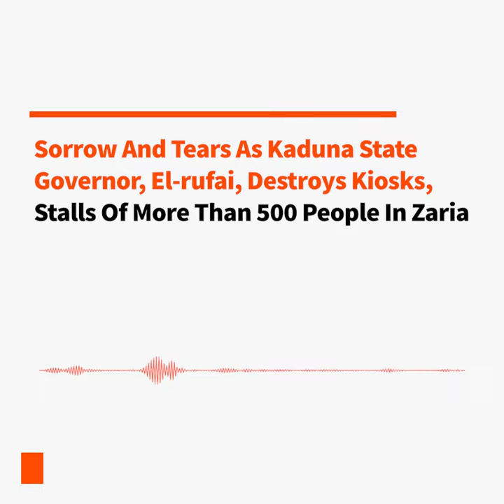Sorrow And Tears As Governor El-rufai Destroys Kiosks, Stalls Of More Than 500 People In Zaria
Sorrow And Tears As Kaduna State Governor, El-rufai, Destroys Kiosks, Stalls Of More Than 500 People In Zaria